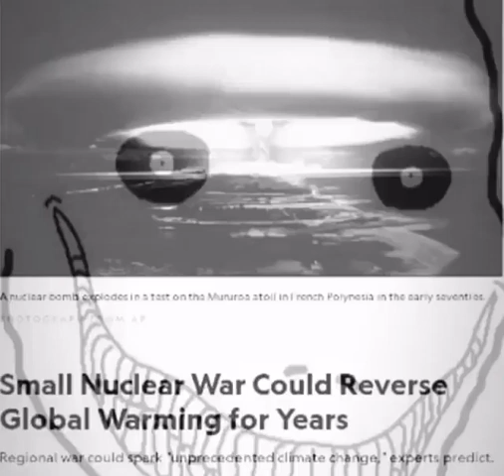Small nuclear war could reverse global warming for years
Ace Combat 8 plot be like